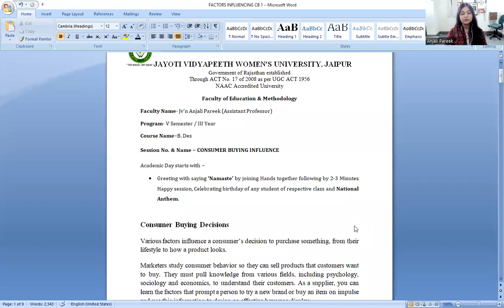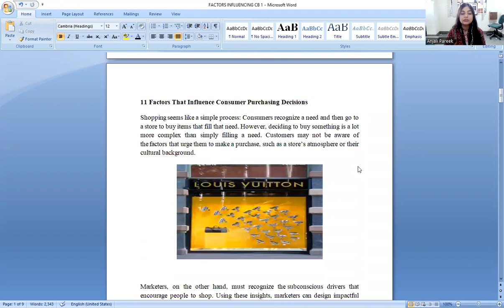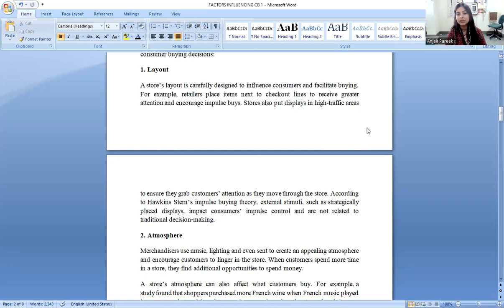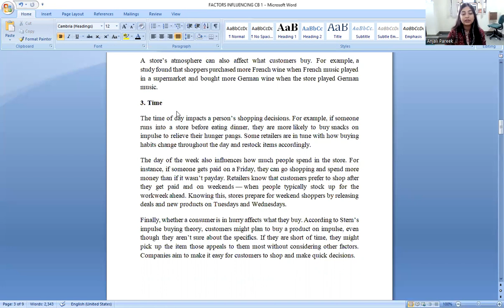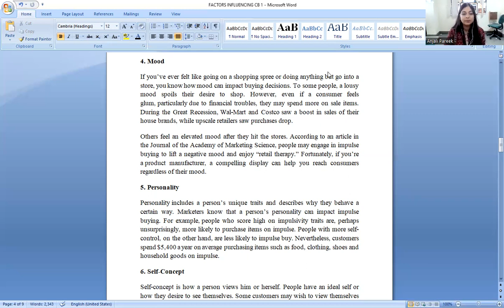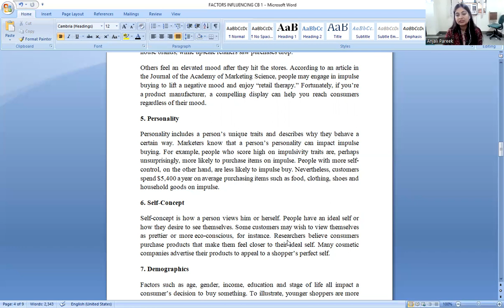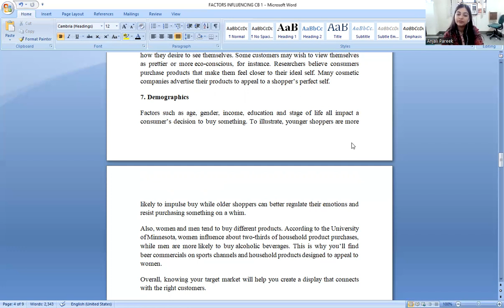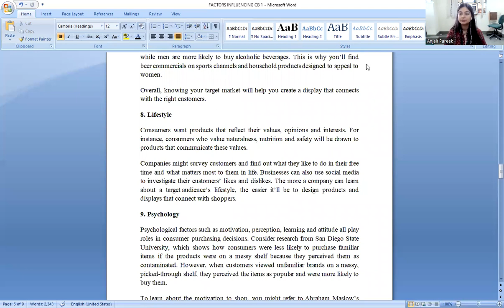Visual merchandising ( consumer behavior) 5 sem